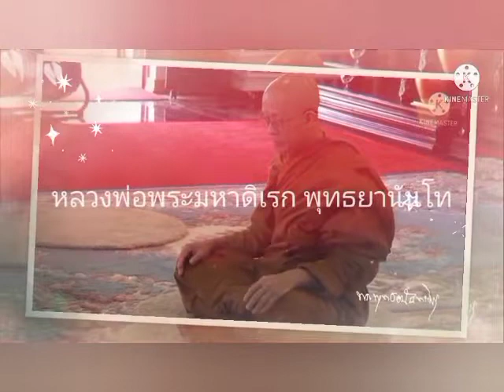ปรารภการสร้างรูปเหมือนหลวงพ่อเทียน